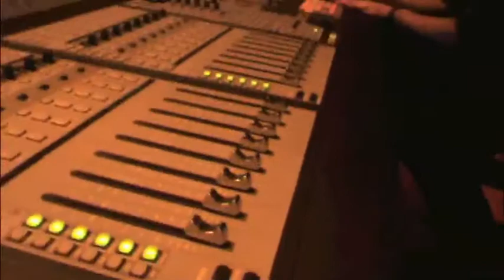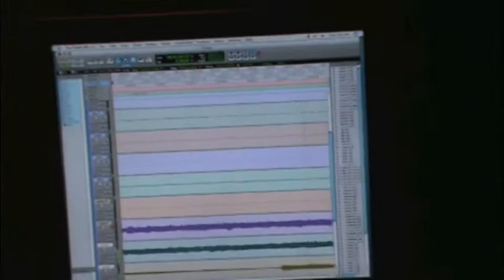D.O.G Recording Chronicles Day 4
Day Four, just the bass